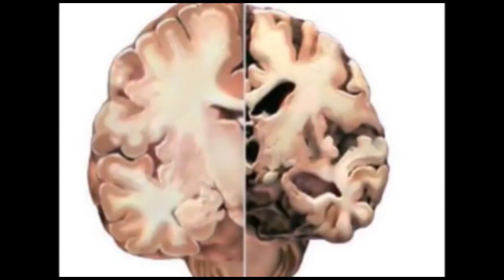ಅರಸೀಕೆರೆ ಮನುಷ್ಯನ ಅಂತ್ಯಕ್ರಿಯೆ ನಡೆಯುವ ಜಾಗ ಗಿಡಗಂಟೆಗಳಿಂದ ತುಂಬಿಕೊಂಡಿತ್ತು